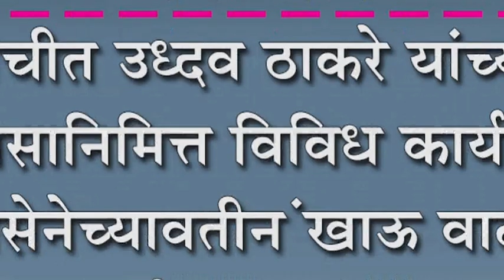कोरोचीत उध्दव ठाकरे यांच्या वाढदिवसानिमित्त विविध कार्यक्रम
कोरोचीत उध्दव ठाकरे यांच्या वाढदिवसानिमित्त विविध कार्यक्रम : शिवसेनेच्यावतीन खाऊ वाटप आणि ओळखपत्र वाटप